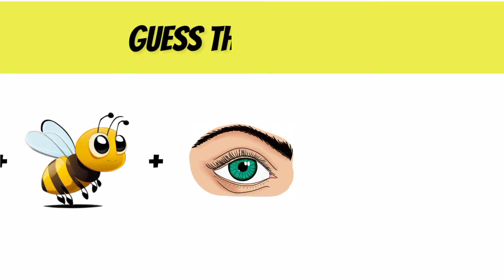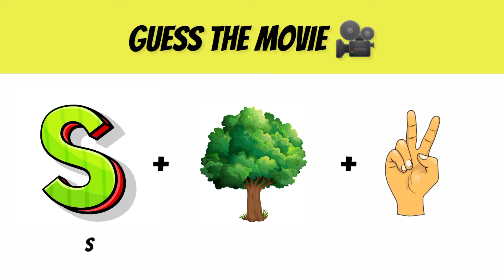Guess The Latest Movie Name By Emoji Challenge 📽️🎬 | Hindi Paheliyan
Guess The Movie Name by emoji Challenge
Paheliyan Video
Hindi Quiz
Guessing Challenge
Aaj Ki Raat
Aaha Tamatar
Sweety Tera Drama
Emoji Challenge video
Quiz

Your Queries -
Stree 2
guess Movie Name
Bollywood Movie Name
Hindi Paheliyan Video
Car Name Challenge
Brain Test
Knowledge Test Game In Hindi
Picture Puzzles
Puzzles